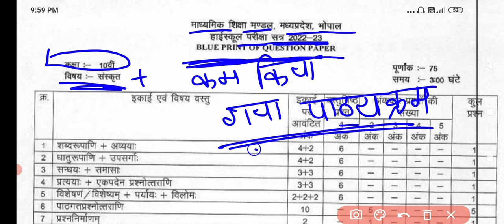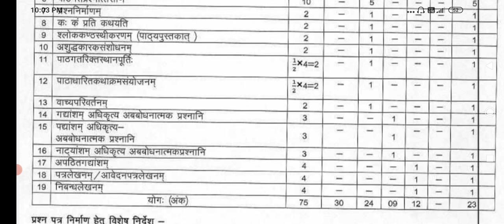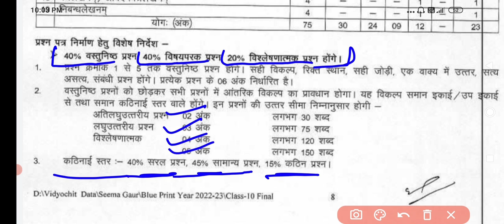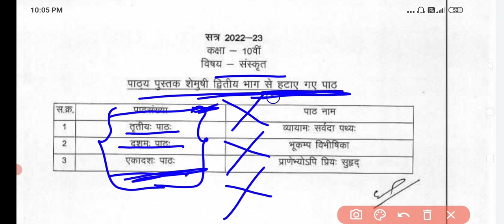कक्षा 10वी संस्कृत ब्लूप्रिंट व कम किया गया कोर्स 2022-23|mpboard class-10 Sanskrit blueprint